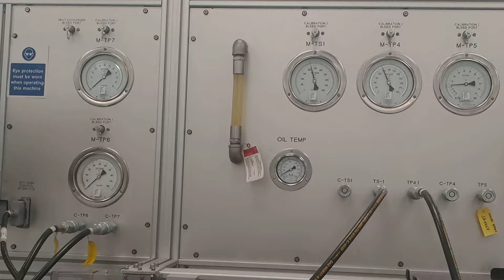V 20190807 160449 vHDR On1